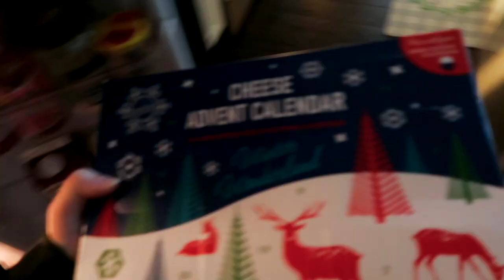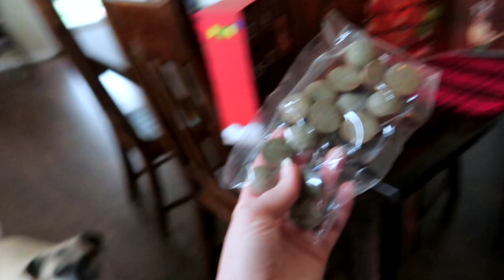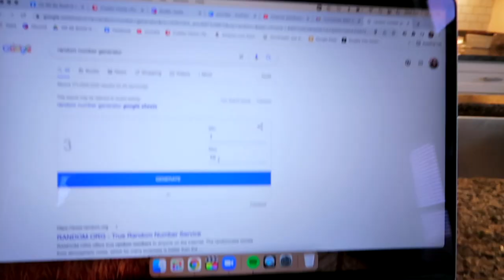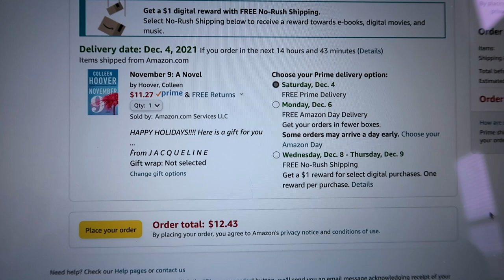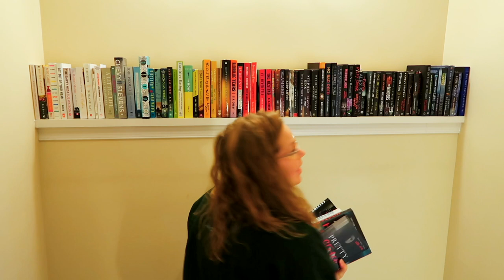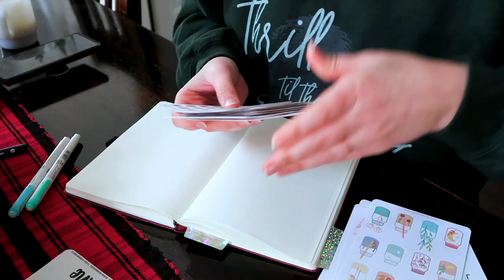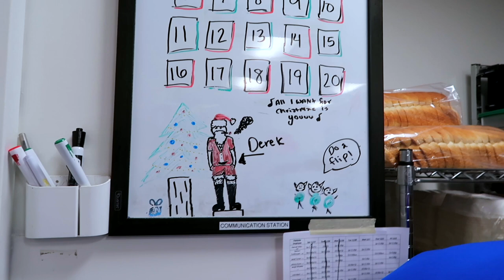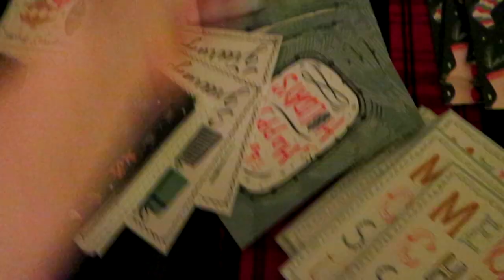DEC 1 VLOG | Graham loves his advent calendar, 1st giveaway + bullet journal spreads [vlogmas 2021]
Happy December 1! Graham is loving his advent calendar and I was able to do my first wishlist giveaway for a subscriber! I also worked on my bullet journal spreads for december, went to work, opened my 4 advent calendars and more!
Check out @ReadingWithJess  [dying for christmas]